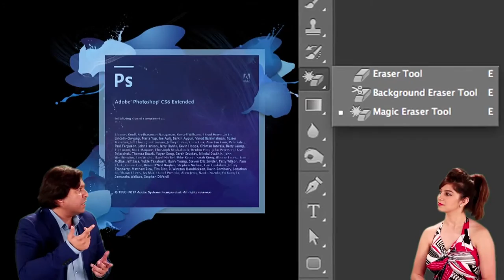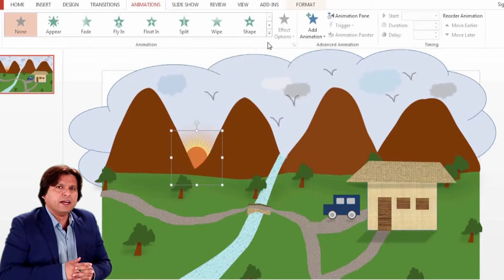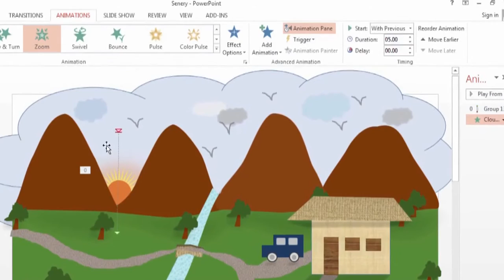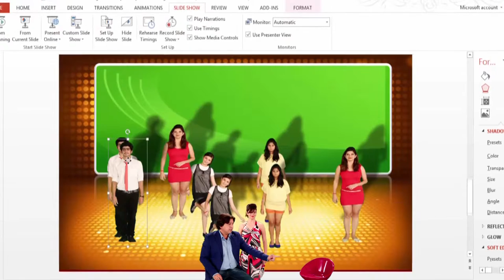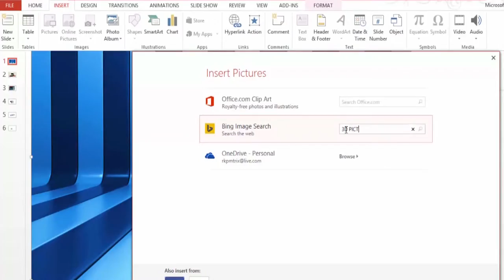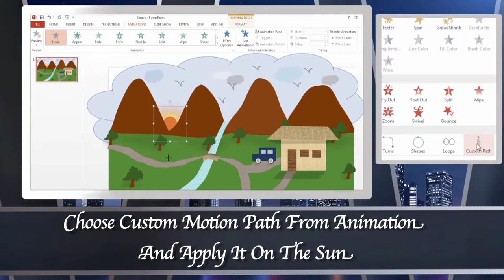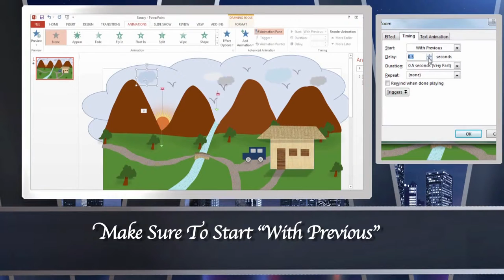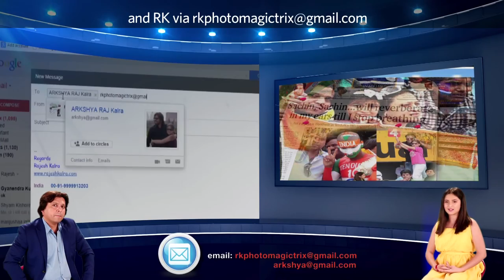Using Animations,How To Create Animated Scenery In PowerPoint PowerPoint Presentations Simplified